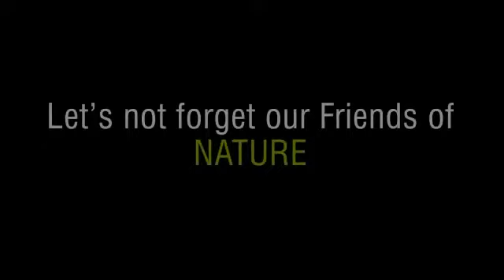Diwali calibration and it's effect on atmosphere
Please like my channel